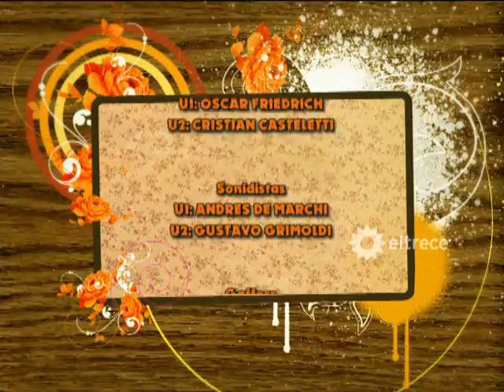Son de Fierro - Capítulo 232